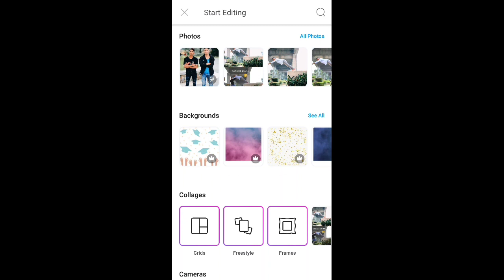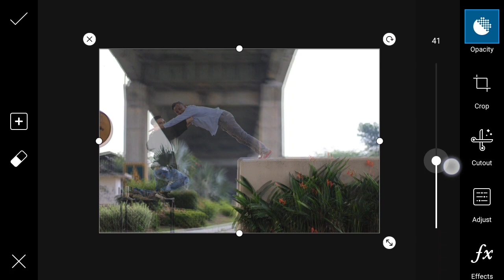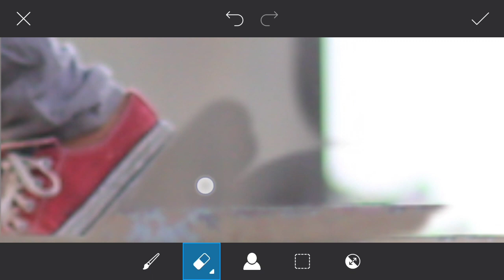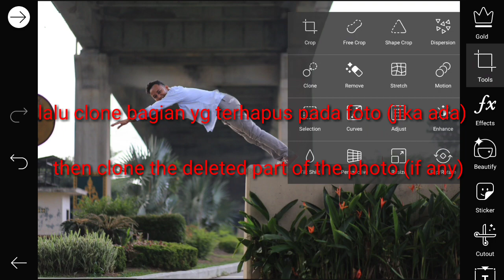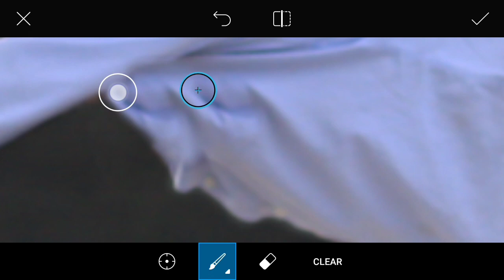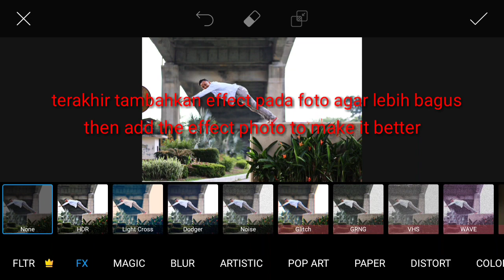Trick Photo Levitation 2019 - Picsart Tutorial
In this video, i will show you how to edit Photo Levitation Trick in PicsArt

Unknown Brain - Superhero (feat. Chris Linton)